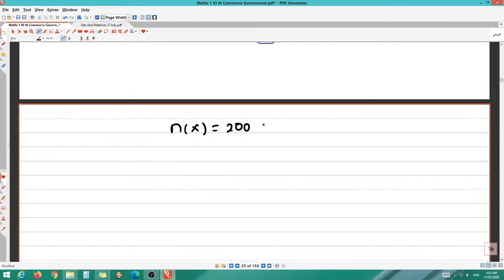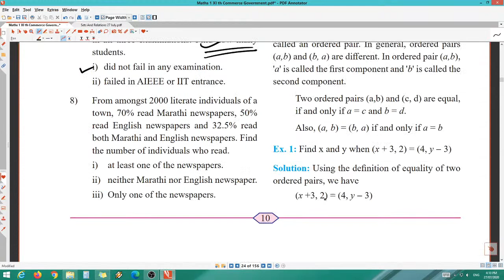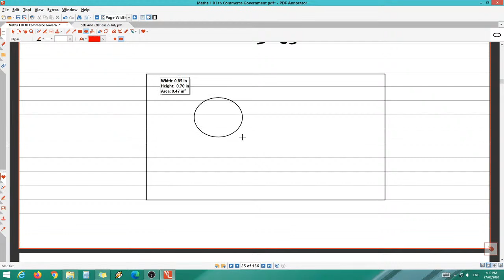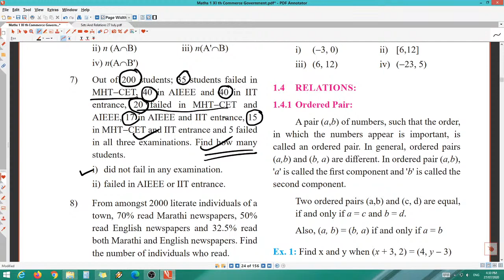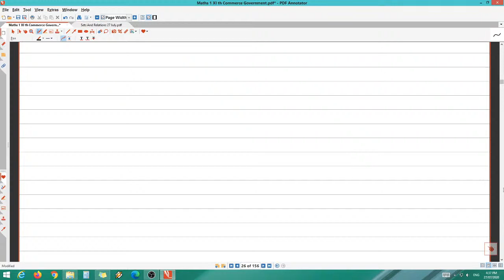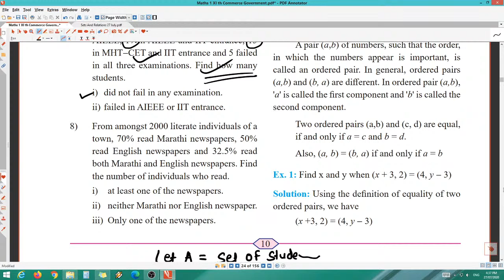Sets & Relations - Lecture 7